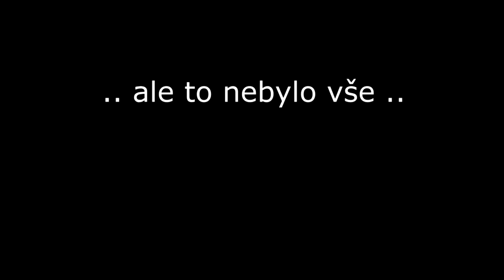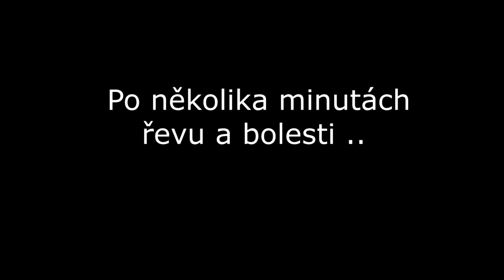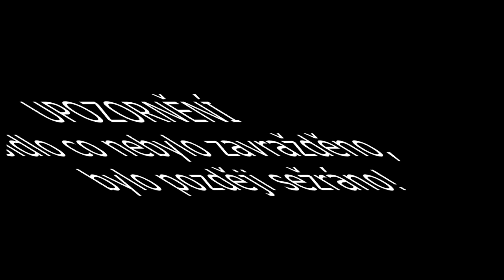SDH Košťálov - Zákon a pořádek